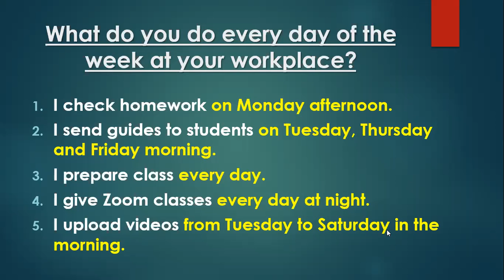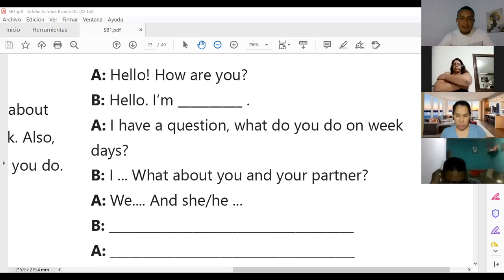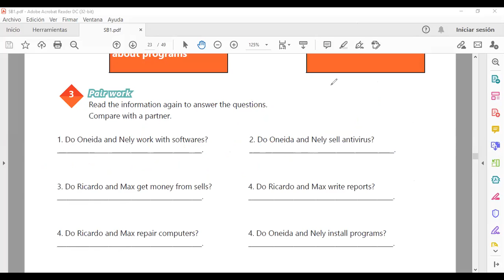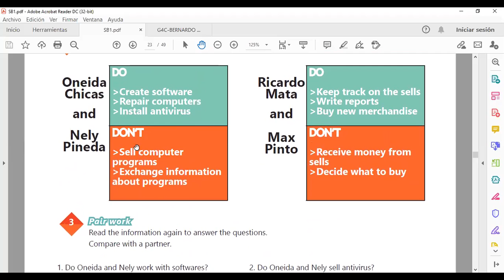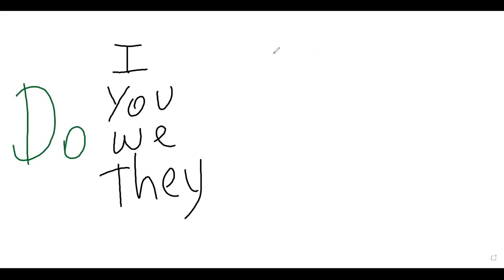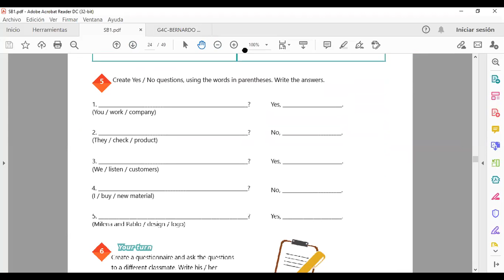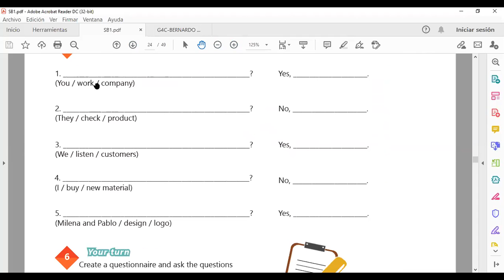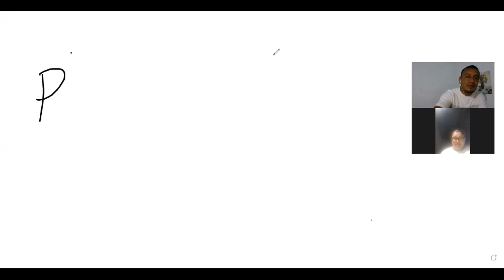Ingles Corporativo-Videoconferencia #8 Daily routines activities practice